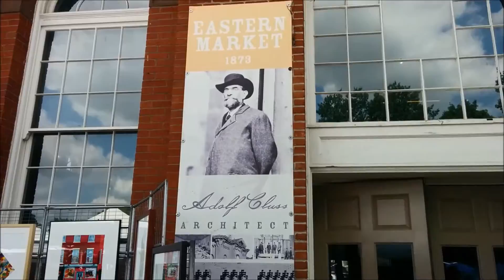Visiting the Eastern Market in Washington, DC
We walked around all of the stalls at Eastern Market in Washington, DC. Shot in September 2015.